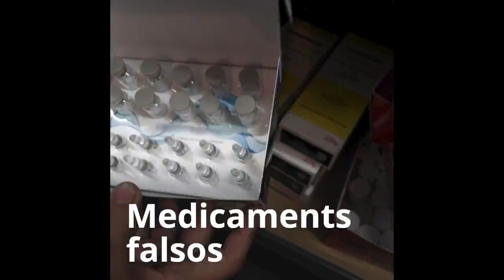Desarticulen un grup criminal dedicat a la venda de medicaments falsos i substàncies dopants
Els Mossos d'Esquadra han desarticulat un grup criminal que distribuïa substàncies dopants, tant des de botigues de nutrició esportiva ubicades a l’àrea metropolitana de Barcelona, com per mitjà de paqueteria amb abast a tot l’Estat espanyol. La investigació, que ha durat gairebé d’un any, ha portat els Mossos d’Esquadra a la desarticulació d’un dels punts de distribució més important de substàncies dopants a Catalunya.

La investigació es va iniciar el febrer de 2022 quan la Guàrdia Urbana de Cornellà, en un servei al qual havien acudit per una ocupació d’immoble, va localitzar un magatzem que contenia medicaments falsos, il·legals i/o dopants per un valor de més de 450.000 euros al mercat il·lícit. Els agents de la Unitat Central de Consum de la DIC es van fer càrrec de la investigació i van intervenir la mercaderia trobada al local.

Les entrades i escorcoll a diversos immobles han possibilitat el desmantellament d'un nou magatzem, ubicat als baixos d’un edifici de la part alta de la ciutat de Barcelona, i on s’hi han localitzat més de 190.000 dosis d’esteroides amb un preu al mercat negre de prop de 300.000 euros.

Els detinguts han passat a disposició del jutjat d’instrucció 1 de Cornellà i el jutge ha decretat la llibertat amb càrrecs amb mesures cautelars per alguns dels detinguts.